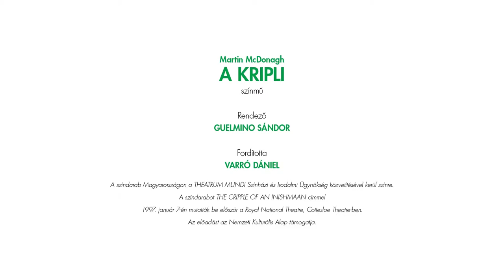A kripli — Honti György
Martin McDonagh: A kripli
színmű

Fordította: Varró Dániel
Rendező: Guelmino Sándor